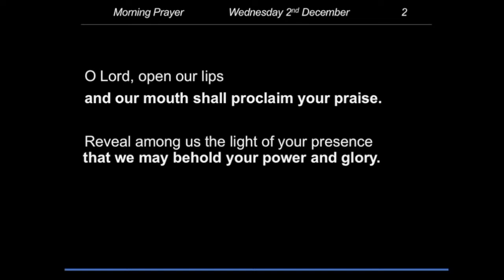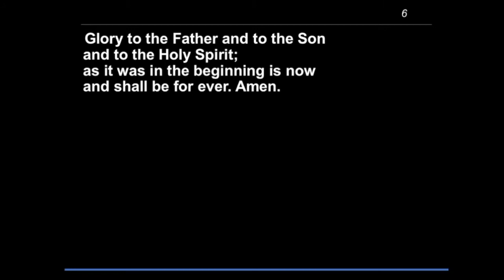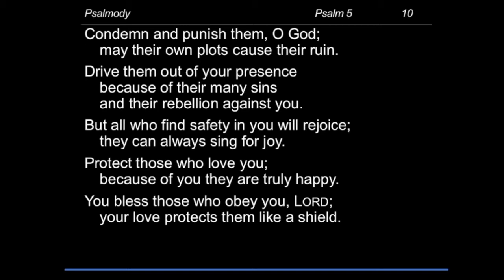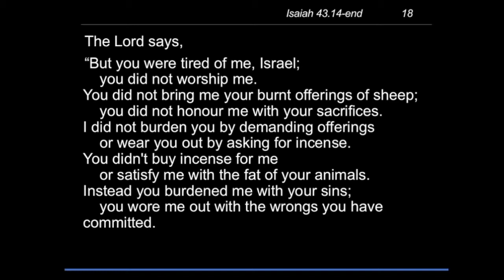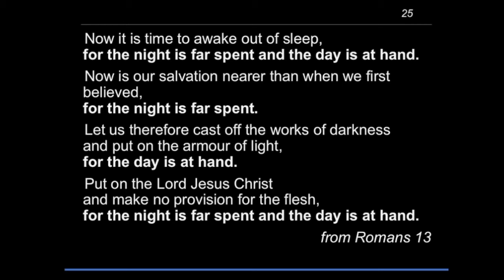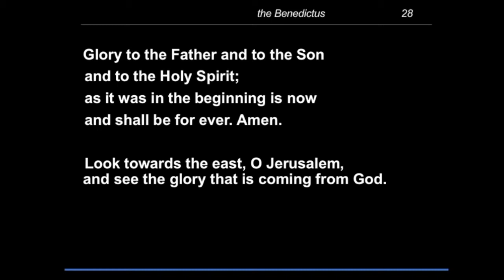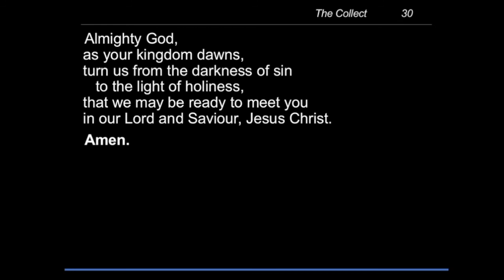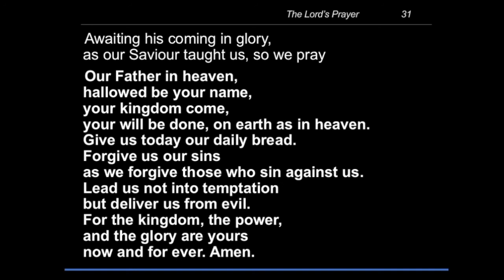Morning prayer - Wednesday, 2 December 2020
The readings for this service are:
Psalms 5, 7
Isaiah 43.14–end
Revelation 21.1–8